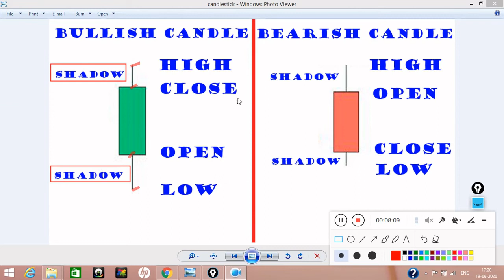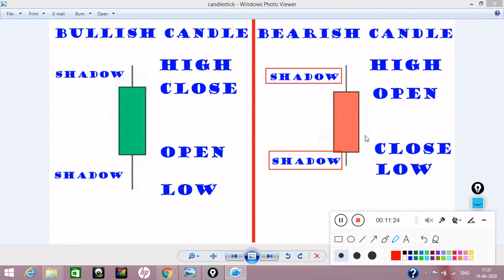What is Candlesticks? II It's Body & Types.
Candlestick:- 2 types mainly, Bulish candle & Bearish Candle, japanese rice farmers first used then modified by Steve Nison,
Candlestick body part Open, High, Low, Close, Shadows,

Stock Market Beginners Learn Candlestick patterns before trading, it will be very helpfull to trade stockmarket beginners,
so, keep learning everyday and ready to trade daily and make profit.

Candlestick analysis, Candlestick patterns, Candlesticks, Candlestick analysis in hindi, Candlestick chart, Candlestick explained,
Candlestick trading, Candlestick body size indicator, candlestick body, candlestick types, candlestick types in hindi,
How to learn candlestick pattern, candlestick tutorial, candlestick tutorial in hindi, Japanese candlestick tutorial,
candlestick chart tutorial, Bullish Candlestick patterns, bullish candlestick, Bearish candlestick patterns, Bearish Candlestick,